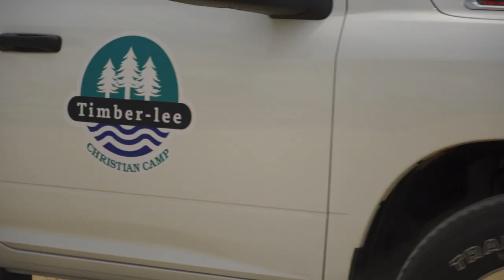Todd Weekly 7/16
Todd updates us about the newest additions to Camp Timber-lee